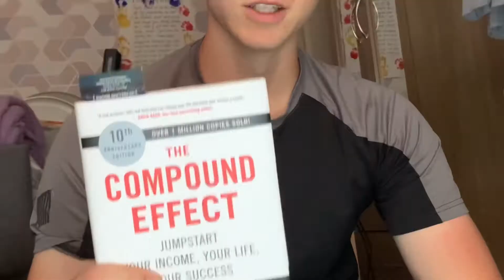MOTIVATION IS ACTUALLY BS! 😳🤷‍♂️ (….This changes everything)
Hope yall enjoyed this video!

Really puts in perspective how disciplined and a routine of good habits generate success and NOT motivation.

As motivation doesn’t last forever, we need to cultivate a lifestyle of discipline, a lifestyle and good habits.